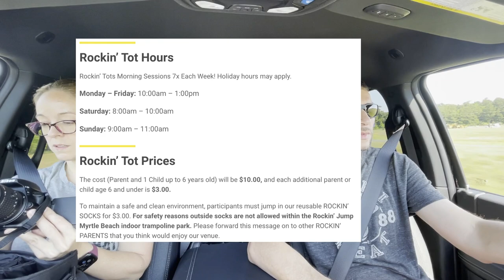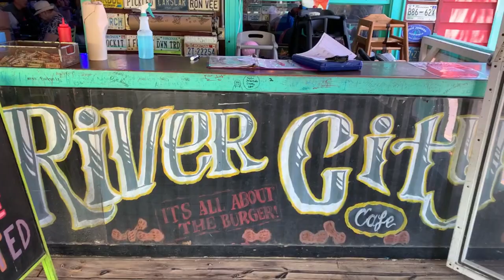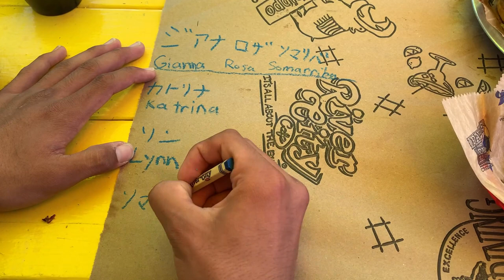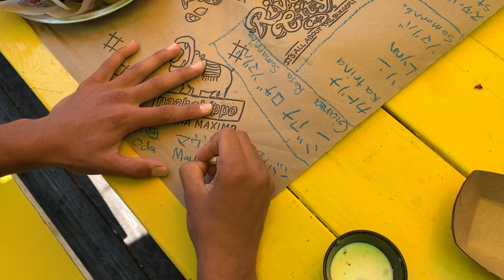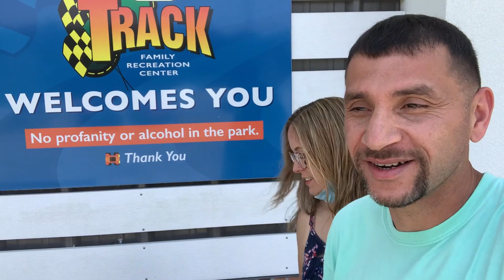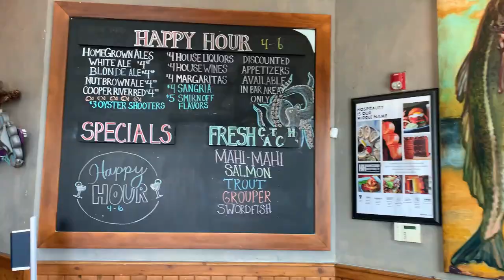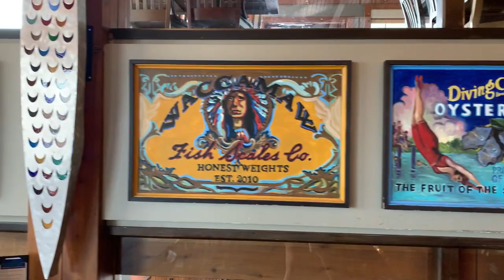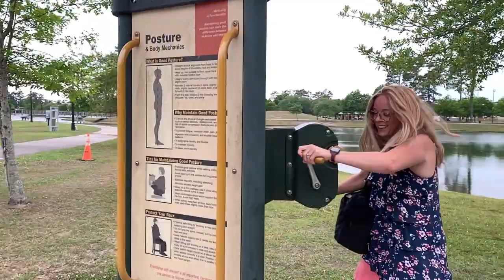Myrtle Beach w/ Kids familytravel rvlife Ch 1 Ep 2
Carolina Pines RV Resort's water park, trampoline park, burgers, seafood, go-karts, Japanese writing, and The Market Commons. For this trip we stayed at Carolina Pines RV Resort in Conway, SC; awesome RV resort close enough to Myrtle Beach, SC, but far away from the crowds. We spent a full day at the resort, so much to do. The next day we went to a trampoline park which was great for our two year old. We had burgers for lunch and Mauricio showed us how to write all our names in Japanese. The following day we went to The Track and rode Go Karts. The Track was a great place for kids as our two year old was tall enough to ride on a double passenger go kart! We then had a delicious lunch at the Flying Fish restaurant at Myrtle Beach. Lastly, we visited The Market Commons, and although we missed out on the free carriage rides, we had a good time at Savannah's Playground and walking around. Hope you enjoy this episode of New Chapters! Our next adventure will take us to the Outer Banks!

0:00 Intro/Sunrise
0:46 Arriving at Carolina Pines RV Resort
1:57 Backup and pull thru sites at the resort
2:39 Water park shenanigans
4:20 Discussion of the first day out
4:43 Rockin' Jump Trampoline Park
7:24 Lunch and our names written in Japanese
9:41 Discussion of the second day out
11:17 The Track/Go Kart fun
13:41 Lunch at Flying Fish
15:34 The Market Commons/Savannah's Playground
18:56 Breakdown
20:50 Outro/Sunset